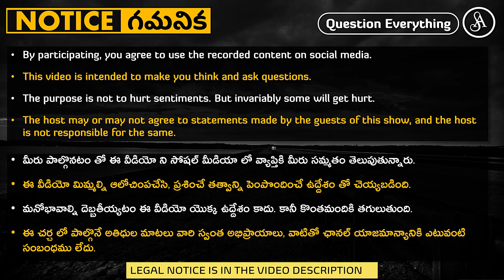జీవితం లో కొన్ని రోజులు ఇలా గడపాల్సిన అవసరం ఉంది